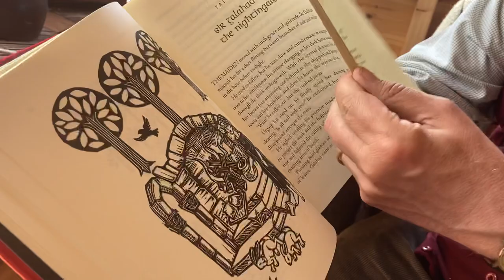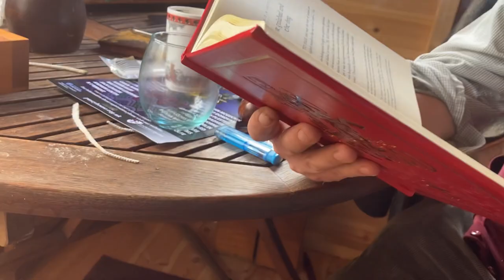The Lost Tales of Sir Galahad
Back after a long break caused by travels and Covid! My copy of the Rabbit Room’s new anthology has arrived and I share it with you

If you'd like to encourage me with coffee and cake you can do so here. no obligation of course